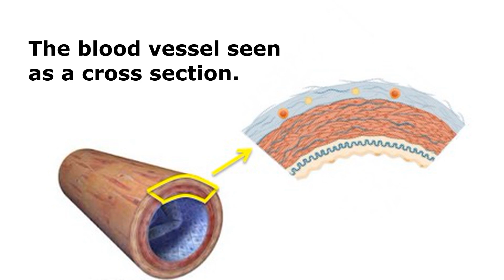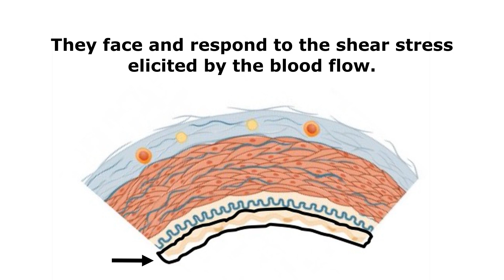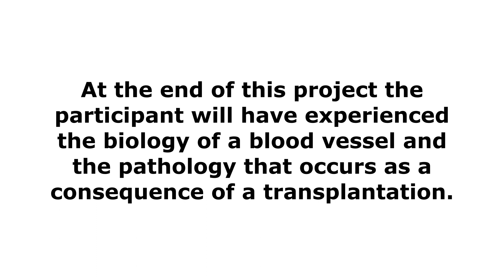Intimal Hyperplasia - Experience the biology of a blood vessel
The video illustrates a vascular pathology termed as intimal hyperplasia which occurs as a consequence of several diseases including atherosclerosis and transplantation.

Dance your science (DYS) is led by a team of scientists and professional artists with an aim to communicate complex scientific ideas to a non-scientific audience. The working approach of DYS is to use dance and movement as a medium to visualize and understand science. Various formats such as videos, workshops and performances are adapted to achieve this goal.

To assess your opinion of this work, we invite you to fill the survey and give feedback

Founded in 2019, DYS has collaborations with different science institutes in Switzerland and India. The purpose of this survey is to receive feedback on our work which will be employed to further develop this format of science communication. We thank you for your encouraging participation in this survey.